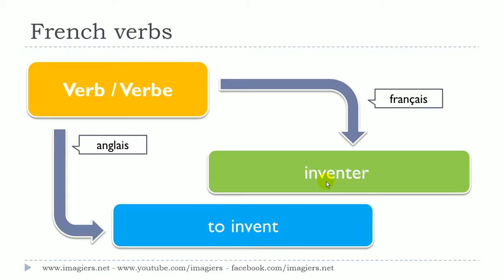Lær fransk # 1 verbe # inventer